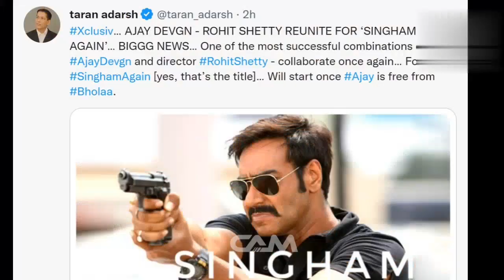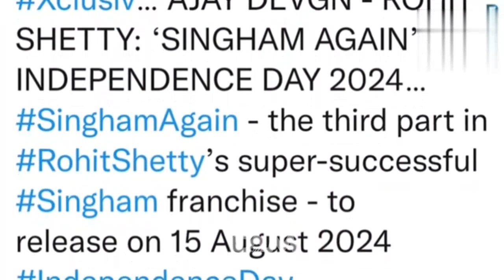SINGHAM 3 MOVIE OFFICIAL UPDATE|HINDI| AJAY DEVGAN|ROHIT SHETTY|TARUN ADARSH|CHATURSHAL AM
Singham agen movie Hindi upcoming update AjayDevgan RohitShetty kareenakapoor TarunAdarsh AJFilm Singham3fullmooveinhindi Singham3Trailer Singham agen full action movie in Hindi

Bollywood new movie trailer in hindi 2023
Ajay Devgan New movie download in Hindi 2023
Singham agen movie Cumming soon
New Bollywood Singham 3 moovie Official Update and release date-15 agust 2024 full Movie download in Hindi
New Bollywood full action movie Singham 3 Trailer in Hindi
Bollywood New love story full movie 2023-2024 in Hindi language
New Bollywood romantic movie full hd download in Hindi
Ajay Devgan New movie in Hindi language
New Bollywood songs video in Hindi language
Singham movie song video in Hindi
Bollywood New movie Teaser in Hindi
Ajay Devgan New action movie in Hindi
Rohit Shetty new action movie in Hindi

Singham agen full movie update in Hindi ka release date ka khulasa ho gya hai jiski shooting isi saal agust me suru ho jayegi or ish Film ko lekar Ajay Devgan kafi excited najar aa rahe hai wahi fans bhi Singham 3 ko lekar intjar me hain.
Rohit Shetty ki ye film jabardast hone wali hai.

Chaturshal Am.          Ankit.